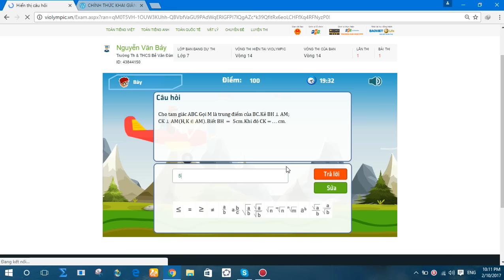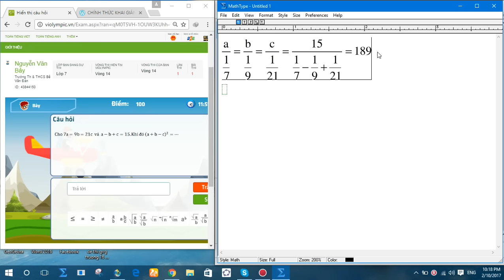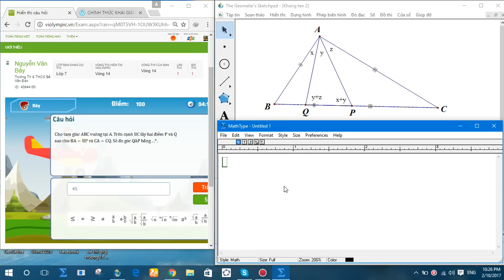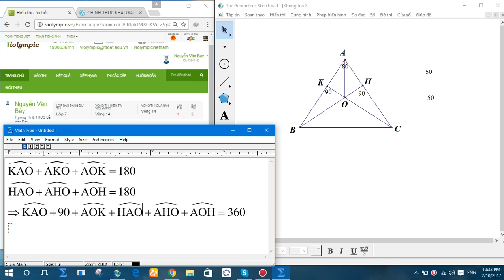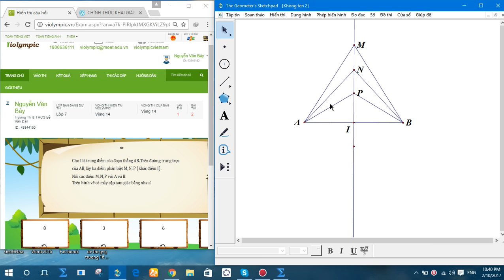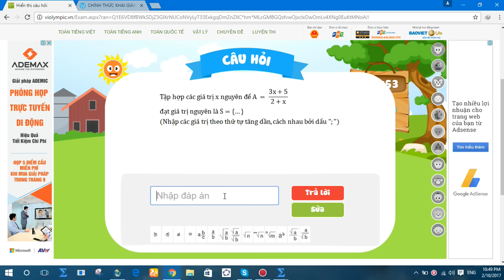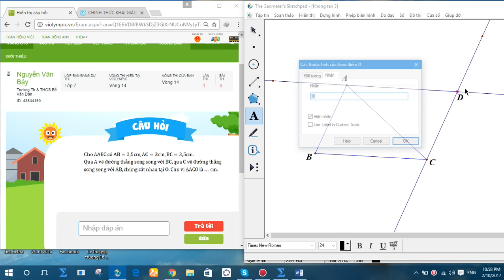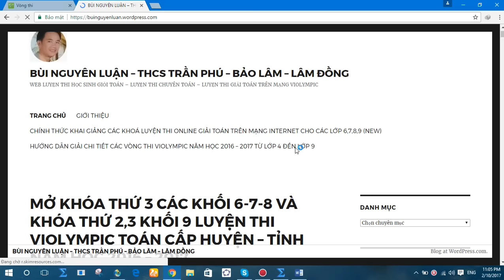violympic toán lớp 7 vòng 14 năm học 2016 - 2017 bài giải nick 2